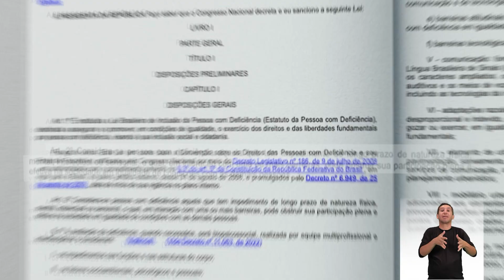MPF, DPU e DPMG recomendam garantia de igualdade na contratação de seguro de vida - IP 952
Pensando em garantir direitos e evitar o preconceito e a discriminação contra pessoas com deficiência, o MPF, a Defensoria Pública da União (DPU) e a Defensoria Pública do Estado de Minas Gerais (DPMG) expediram recomendação à Fundação de Previdência Complementar do Servidor Público Federal (Funpresp-EXE) e à Seguradora MAG Seguros para que não discriminem essas pessoas na hora da contratação.

A reportagem mostra o caso de um servidor público federal que tentou contratar um seguro de vida e teve o pedido negado por causa de uma deficiência física.